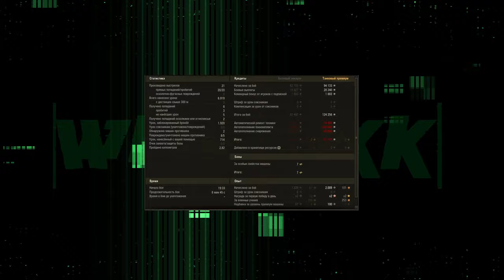ЛУЧШИЙ ТАНК В ПАТЧЕ 1.27 🔴 НОВАЯ МЕТА 🔴 МИР ТАНКОВ